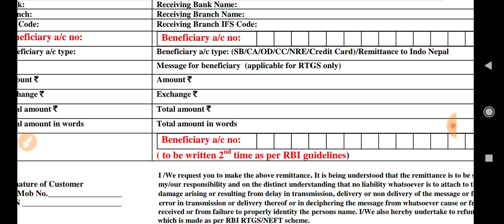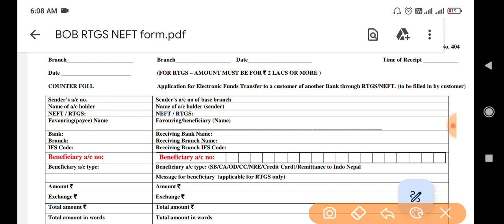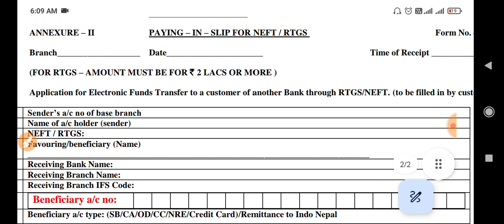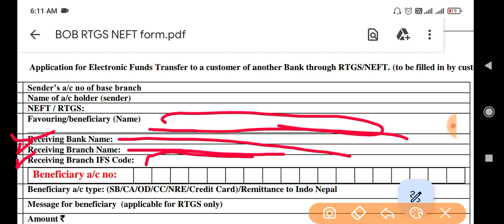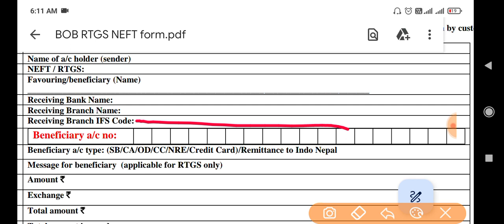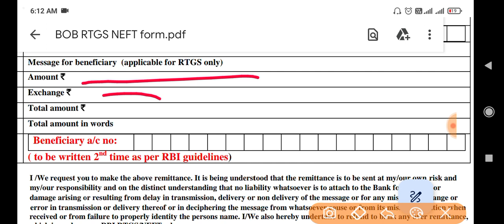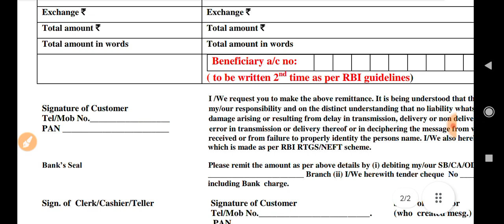bank of baroda neft form fill up | how to fill bank of baroda neft form